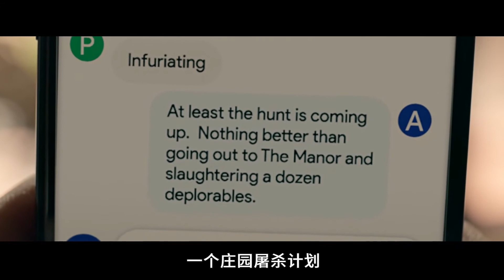一部特朗普点名批评的电影：穷人被抓进森林，供富人猎杀取乐！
电影解说《狩猎》